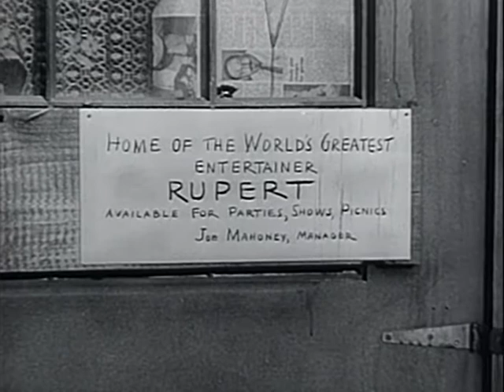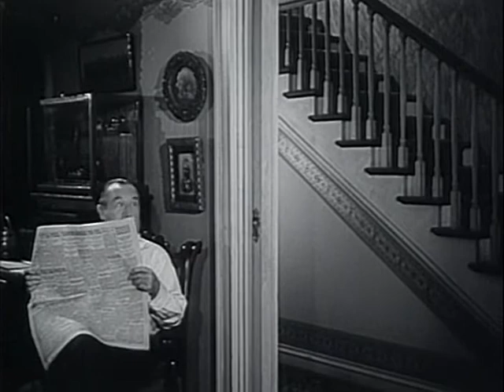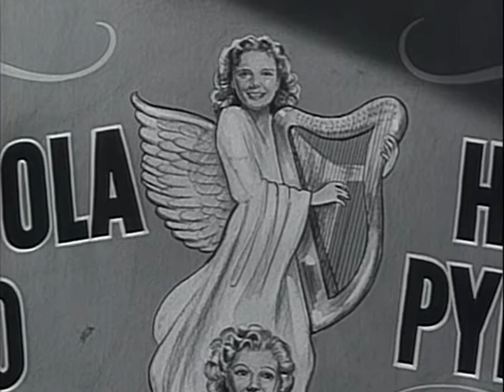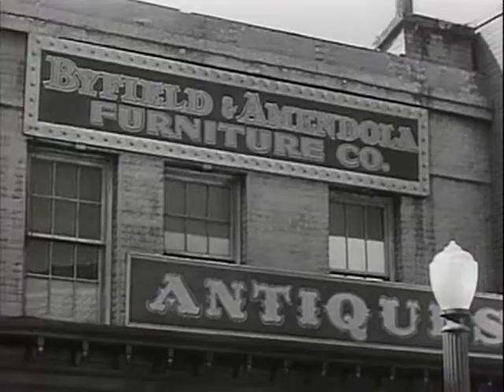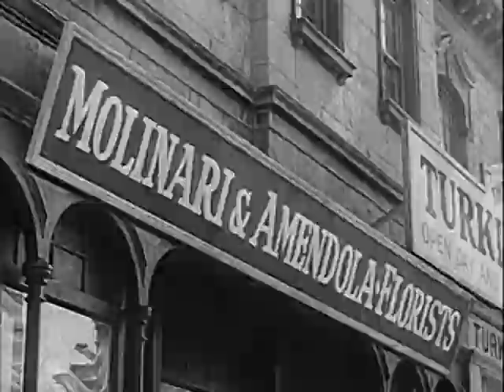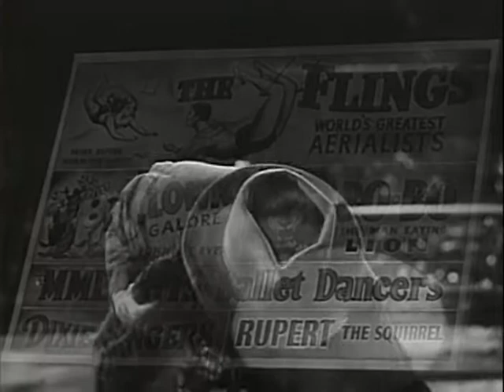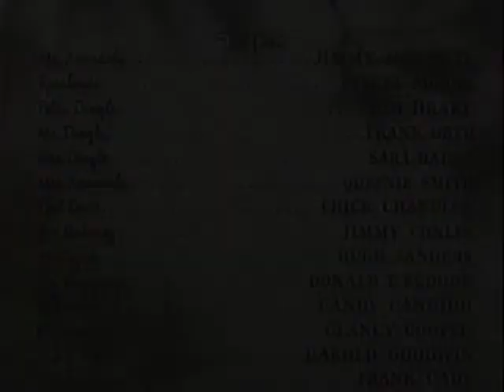Великий Руперт / The Great Rupert - семейный комедийный фильм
В жалкой каморке с дырявой крышей проживает престарелый артист цирка с дрессированным бельчонком. Хозяин домика Джо Махоуни выгоняет старика на улицу, и вместо него туда въезжает семья бывших акробатов. Но у них тоже нет денег, и их участь была бы подобной, если б не чудо. В дупле бельчонка Руперта, который он соорудил между стенами двух домов, Махоуни, просверлив дырку, сделал себе тайник для хранения денег. Ну, а бельчонок повадился выкидывать свой мусор в отверстие крыши над головами бывших артистов. Трогательная Рождественская история, повествующая с человечности и любви. Замечательная анимация, смешные музыкальные номера и цирковые трюки, а так же отличная игра артистов сделала из этого незамысловатого черно-белого фильма приятную сказку для взрослых о чуде и искренней любви